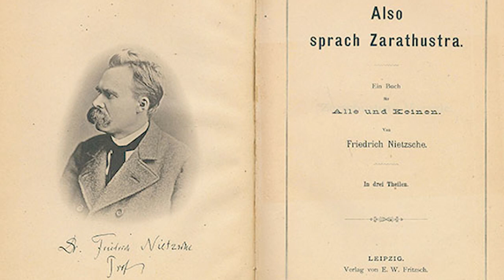Ф. Ницше. Так говорил Заратустра #10. Речи Заратустры I, 15-18.